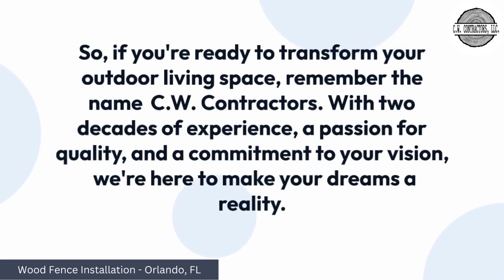Wood Fence Installation Orlando, FL | C.W. Contractors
C.W. Contractors
Orlando, FL

C.W. Contractors is your premier destination for professional wood fence installation in the beautiful city of Orlando, Florida. With a reputation built on quality craftsmanship and unwavering dedication to customer satisfaction, our team of experts takes pride in transforming your outdoor space into a secure and aesthetically pleasing sanctuary. Whether you're looking to enhance your property's privacy, boost its curb appeal, or safeguard your loved ones and pets, we offer a wide range of wood fencing solutions tailored to your unique needs and preferences. From classic picket fences to modern horizontal slat designs, we're committed to delivering durable, attractive, and long-lasting fence installations that not only meet but exceed your expectations.

At C.W. Contractors, our wood fence installation services in Orlando stand out for their attention to detail and commitment to using top-quality materials. Our skilled professionals will work closely with you to design and customize the perfect fence that complements your property's architectural style. We ensure that each project is completed efficiently and with the utmost precision. Trust C.W. Contractors to be your partner in achieving a secure, attractive, and functional wood fence installation that adds both value and charm to your Orlando home.

Other Services:
Barn Construction
Landscaping
Land Clearing Services

GBP category:
Fence & Gates
Contractors

Wood fence installation Orlando
Orlando wood fencing
Wood fence contractors Orlando
Fence installation companies Orlando
Orlando fence builders
Affordable wood fencing Orlando
Best wood fence installers Orlando
Wooden privacy fence Orlando
Custom wood fence Orlando
Orlando fence installation services
Top-rated fence company Orlando
Orlando fence experts
Wood picket fence Orlando
Residential fence installation Orlando
Commercial wood fencing Orlando
Free fence installation quotes Orlando
Orlando backyard fence
Wood fence repair Orlando
Orlando fence replacement
Ornamental wood fence Orlando
Local fence installers in Orlando
Wood fence staining Orlando
Cedar wood fence Orlando
Vinyl-coated wood fencing Orlando
Privacy fence design Orlando
Orlando fence permits
Professional fence installers Orlando
Affordable wood fence options Orlando
Fence maintenance Orlando
Durable wood fence Orlando
Natural wood fence Orlando
Best wood fence materials Orlando
Quality wood fence installation Orlando
Wood fence staining experts Orlando
Fence staining and sealing Orlando
Custom fence design Orlando
Chain-link to wood fence conversion Orlando
Split rail wood fence Orlando
Wooden fence gate installation Orlando
Modern wood fence styles Orlando
Pet-friendly wood fences Orlando
Best wood fence warranties Orlando
Expert fence consultation Orlando
Eco-friendly wood fencing Orlando
Affordable fence financing Orlando
Fence maintenance tips Orlando
Wood fence painting Orlando
Residential wood fence installation Orlando
Commercial wood fence installation Orlando
Ornamental wood fence styles Orlando